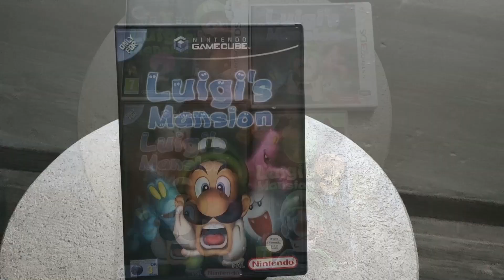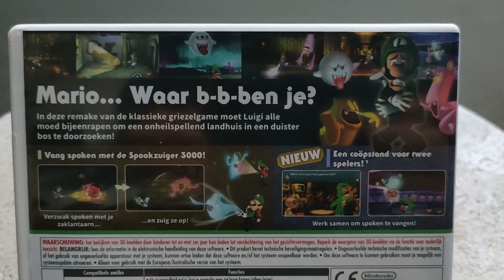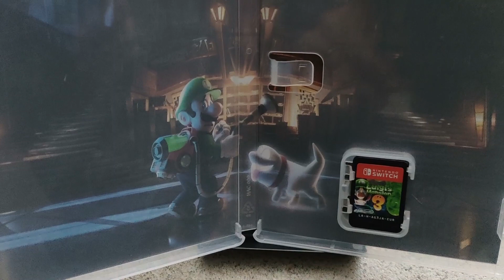Luigi's Mansion Games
Luigi's Mansion is a game that's it's very spooky :D, i really love it, and to celebrate it, i made this collection video specially for Halloween, Enjoy.

Luigi's Mansion is een spel dat erg griezelig is :D, ik vind het echt geweldig, en om het te vieren heb ik deze verzamelvideo speciaal voor Halloween gemaakt, Enjoy.

Heb je een voorkeur voor een bepaalde collectie video, laat het gerust via de reacties weten.